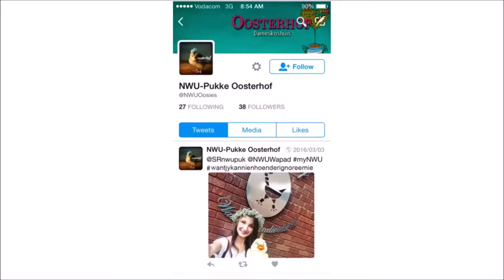demo reel (Nelson Khene)